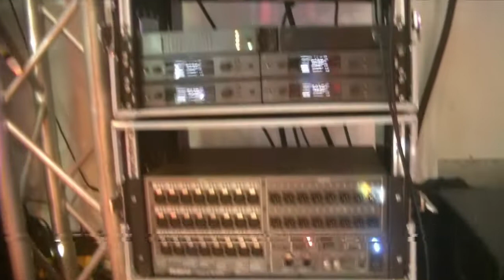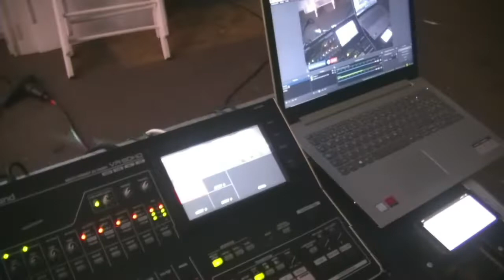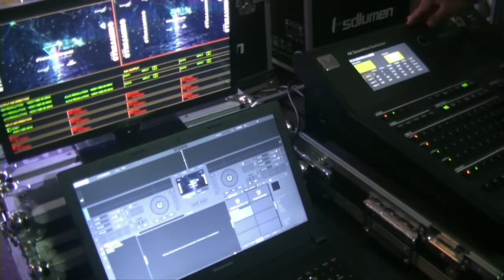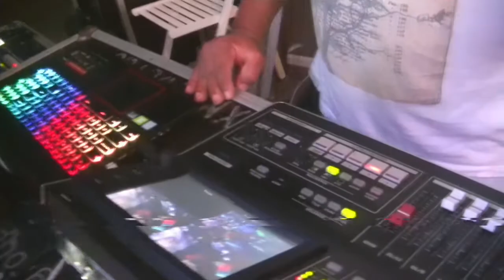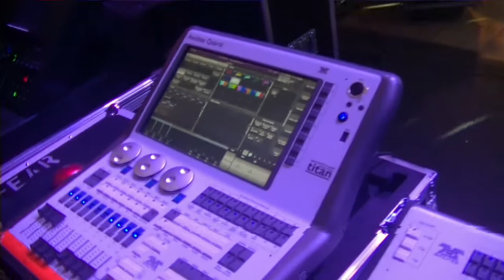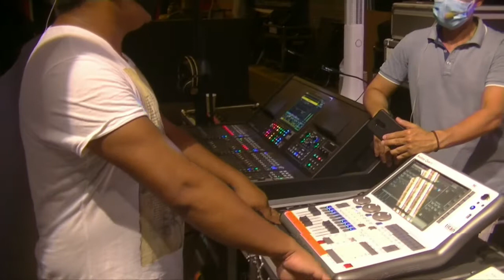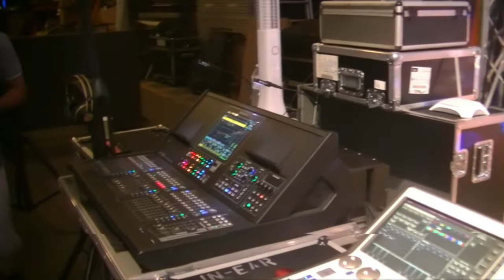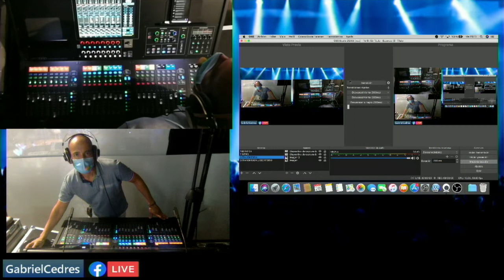Técnica para Streaming con ROLANDM5000, ROLANDVR50HD, AVOLITES Gabriel Cedres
En el tutorial de hoy les mostramos nuestra tecnica para la realizacion de los conciertos en Streaming que hemos estado realizando, utilizando la fabulosa ROLAND M5000 (audio), ROLAND VR50HD (video), AVOLITES QUARTZ (iluminacion) y mucho mas.